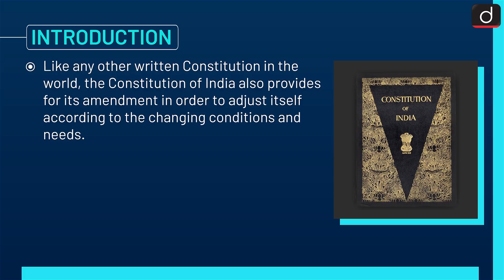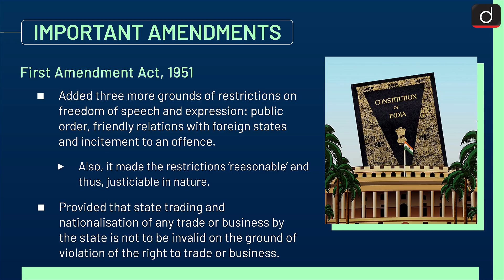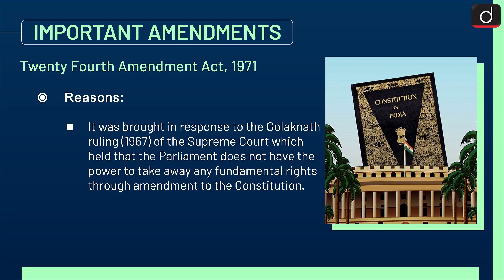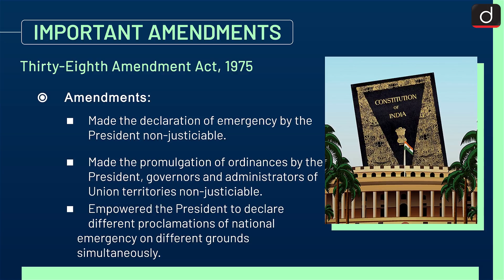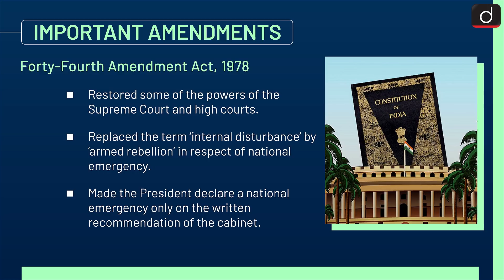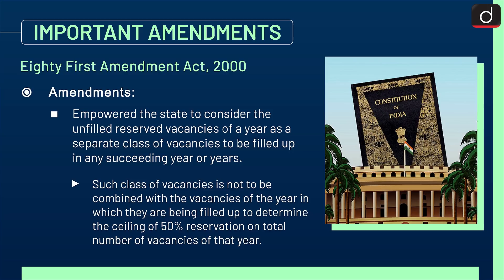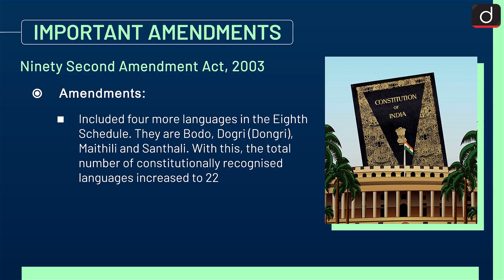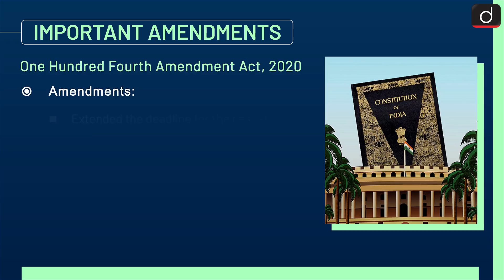Important Constitutional Amendments - Simplified | Drishti IAS English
Like any other written Constitution in the world, the Constitution of India also provides for its amendment in order to adjust itself according to the changing conditions and needs. Article 368 in Part XX of the Constitution deals with the powers of Parliament to amend the Constitution and its procedure.
Introduction
Procedure for Amendment as Laid Down in Article 368 Part XX
Important Constitutional Amendments

Drishti IAS presents to you a programme, SIMPLIFIED - covering all static relevant and important topics from UPSC and state PSC points of view.

In this program, one particular topic of a subject will be discussed in a comprehensive and concise manner covering factual information along with conceptual ideas. This will make it easy for the aspirant to understand, retain and draw interlinkages. This programme will help not only in prelims but also in all Mains as well as in Essay papers.